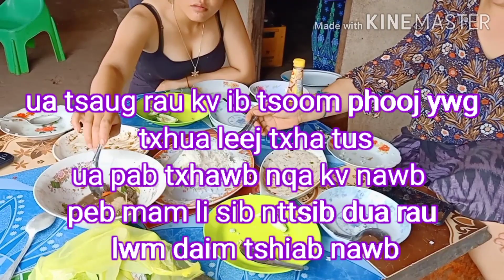noj nqaij kauv qab thiab lom zem heev daim1/3